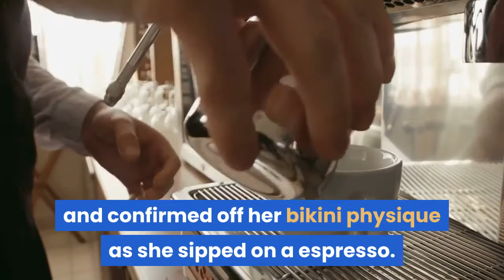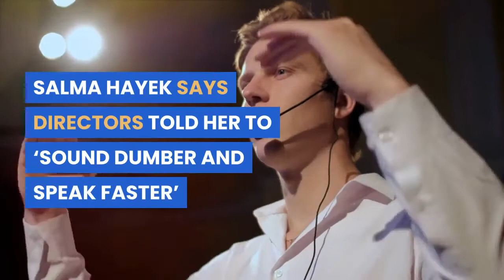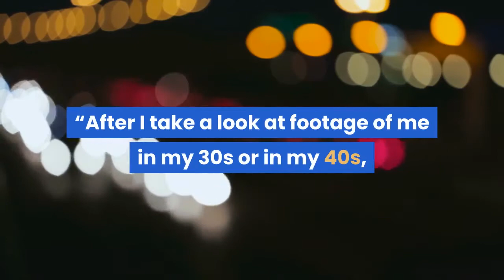Salma Hayek, 53, posts steamy bikini pic whereas having fun with espresso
Salma Hayek resides her greatest life on trip in Greece.

The “Like a Boss” actress took to Instagram on Thursday and confirmed off her bikini physique as she sipped on a espresso.

“Un cafecito. A Lior le espresso espresso,” Hayek, 53, captioned the eye-catching photograph.

SALMA HAYEK DYES HER HAIR FOR THE FIRST TIME SINCE QUARANTINE

The actress obtained loads of reward within the feedback part.